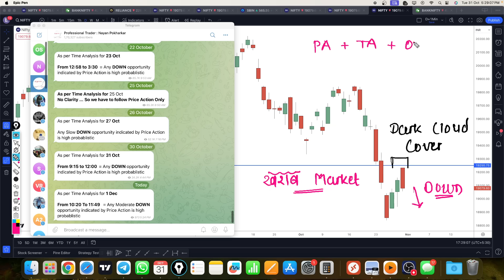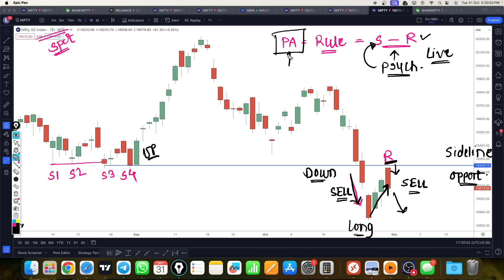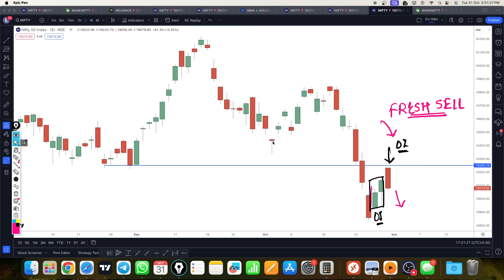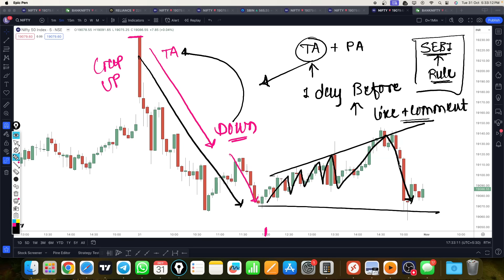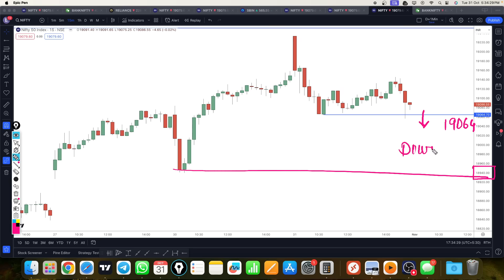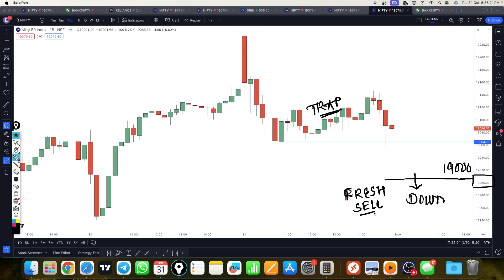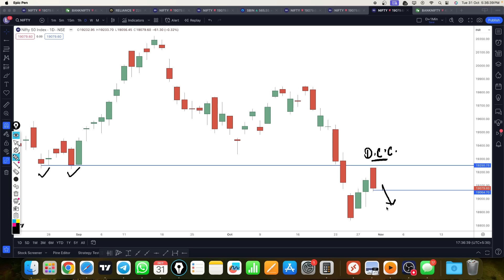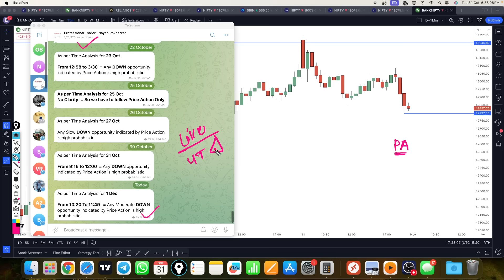Nifty prediction for tomorrow 1 Nov 23 bank nifty tomorrow prediction